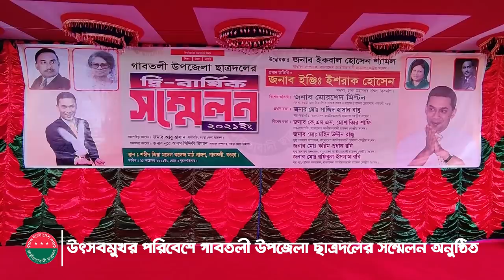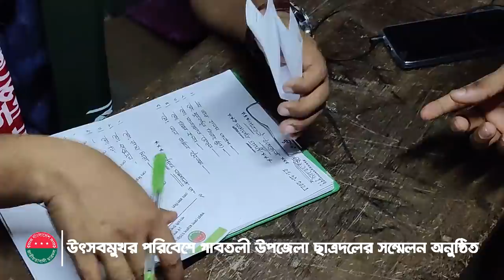উৎসবমুখর পরিবেশে গাবতলী উপজেলা ছাত্রদলের কাউন্সিল অনুষ্ঠিত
ছাত্রদলের সাংগঠনিক অভিভাবক ও বিএনপি'র ভারপ্রাপ্ত চেয়রাম্যান দেশনায়ক তারেক রহমান এর নির্দেশনায় সারাদেশে সম্মেলনের মাধ্যমে কমিটি গঠনের কার্যক্রম শুরু করে ছাত্রদল। তারই অংশ হিসেবে গত ২১ অক্টোবর অনুষ্ঠিত হয় বগুড়া জেলার গাবতলী উপজেলা ছত্রদলের সম্মেলন। সম্মেলনে প্রধান অতিথি হিসেবে উপস্থিত ছিলেন ঢাকা সিটি'র জনতার মেয়র ইঞ্জিনিয়ার ইশরাক হোসেন। উদ্বোধক হিসেবে উপস্থিত ছিলেন ছাত্রদলের কেন্দ্রীয় কমিটির সাধারণ সম্পাদক ইকবাল হোসেন শ্যামল। সম্মেলনকে ঘীরে তৃণমূলে উৎসবের আমেজ বিরাজ করছে।

ভিডিওঃ সাজু আহমেদ রাবি